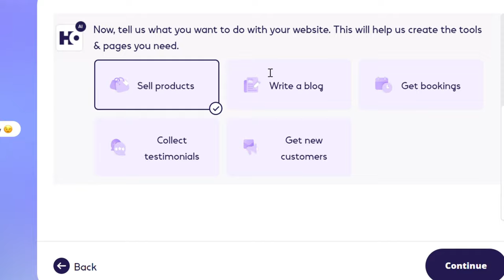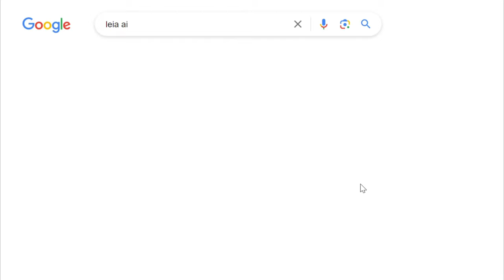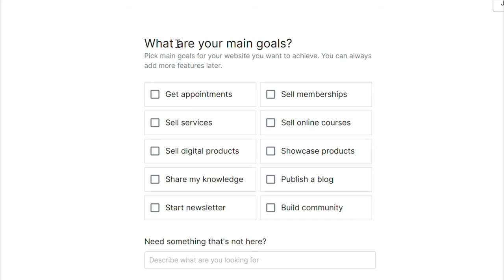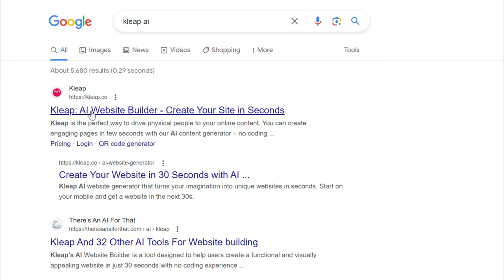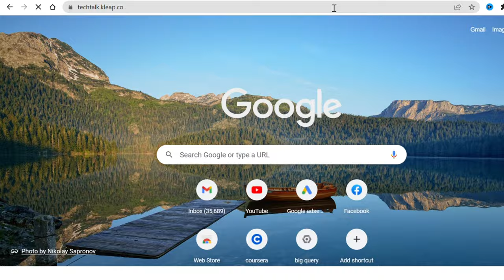Build Your Website for free with These 4 AI Tools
4 FREE AI Website Builder: NOW Everyone CAN Create a Website!
In this video, I will show you how to use 4 AI tools to build your website for free!
These tools will help you create a website in minutes without any programming or design skills. I will share 4 AI tools to make a website. The best part is you will get free hosting and subdomain as well. After watching this video, you'll be ready to start building your website today!

Also, I use Capcut to create this video

If you want to know how to create kids story videos for your channel with AI you can watch my video
It's easy and simple